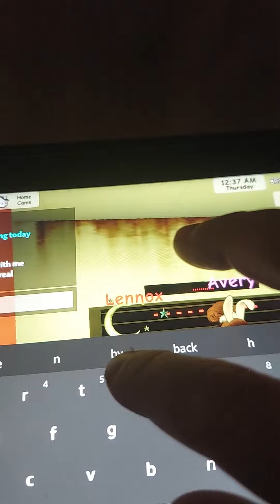Secrets part one